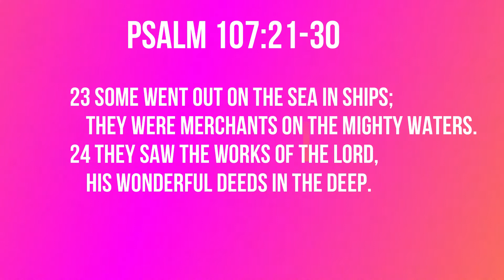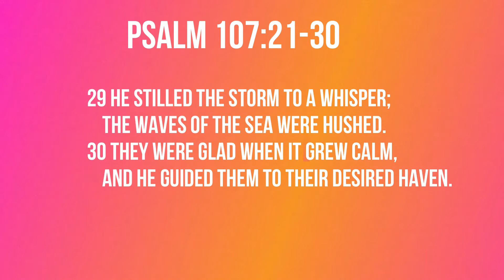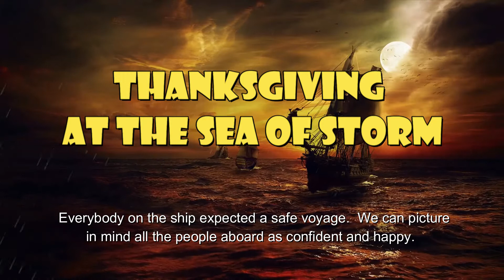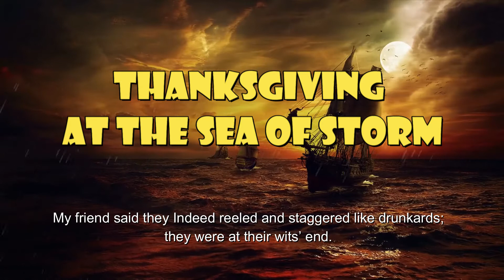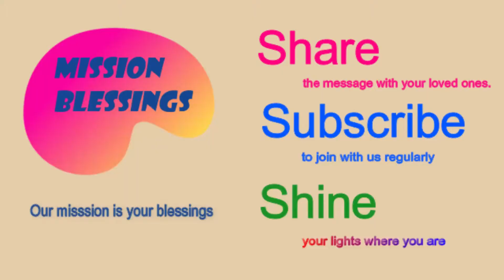Thank God At The Sea of Storm (Psalm 107:21-30) Mission Blessings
Let them give thanks to the Lord for his unfailing love and his wonderful deeds for mankind.

Psalm 107:21-30

21 Let them give thanks to the Lord for his unfailing love
    and his wonderful deeds for mankind.
22 Let them sacrifice thank offerings
    and tell of his works with songs of joy.

23 Some went out on the sea in ships;
    they were merchants on the mighty waters.
24 They saw the works of the Lord,
    his wonderful deeds in the deep.
25 For he spoke and stirred up a tempest
    that lifted high the waves.
26 They mounted up to the heavens and went down to the depths;
    in their peril their courage melted away.
27 They reeled and staggered like drunkards;
    they were at their wits’ end.
28 Then they cried out to the Lord in their trouble,
    and he brought them out of their distress.
29 He stilled the storm to a whisper;
    the waves of the sea were hushed.
30 They were glad when it grew calm,
    and he guided them to their desired haven.

               Today’s title is    “Thank God at the Sea of Storm”

         One of the major differences between Christianity and other religions lies in the role of thanksgiving.    For most religions,  people are obligated to satisfy what their gods require to earn the favor of their gods.  But in Christianity,  God first gives salvation and other favors to the people who fundamentally do not deserve God’s favor.   God doesn’t require anything in return from people.  But He expects them to have a thankful heart and love for God.    Apostle Paul said that  It is the will of God for us in Christ to be thankful in all circumstances.   Today’s psalm also has the theme of thanksgiving.   It starts with a similar statement to that of Apostle Paul.   Verse 21-22  says,  “Let them give thanks to the Lord for his unfailing love and his wonderful deeds for mankind.   Let them sacrifice thank offerings and tell of his works with songs of joy.”   But it goes on to show a dramatic example of God’s salvation for which we should be thankful.  It shows what happened to some merchants who went out on the sea in ships.   The ship must have sailed out in fine weather.   Everybody on the ship expected a safe voyage.  We can picture in mind all the people aboard as confident and happy.   Then all of a sudden,  a tempest stormed the ship.  As the tempest rages and roars,  the ship mounted up to the heavens and went down to the depths in their peril.  Their courage melted away.   This may sound so dramatic.   But a friend of mine who went through a tempest on the sea told me that this is exactly what he went through at sea.  My friend said they Indeed reeled and staggered like drunkards;  they were at their wits’ end.   Here we see merchants became totally powerless before the powerful storm.  There is nothing they can do but to cry out to God.   What do you think?   Did you ever go through a storm like this?    I am sure we all did one way or other.   This sea-faring experience may look dramatic.   But I believe this sudden stormy scene realistically depicts our life which we often describe as the sea of agony.   In the sea of life, the exact same storm either lurks beneath us or hits us.
If it is quiet and peaceful, it is God’s grace.  If it rages and roars suddenly,  there is nothing we can do but cry out to God.   But thank God!  When we cry out to God,  He stills the storm to a whisper.  The waves of the sea will be hushed.  He guides us to the haven that we desired.   Isn’t this amazing?
 Yes, it is awesome.   So what can you do to such an awesome God and amazing salvation?   Indeed, nothing but to give thanks and tell of His great works.    How is your life going at the sea of storms?  How thankful are you for God who holds it down or stills it?